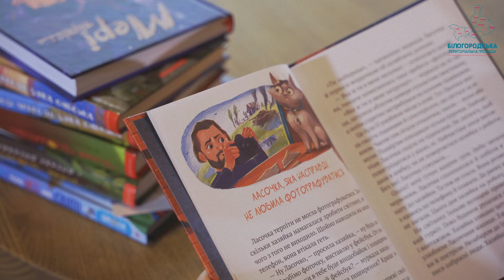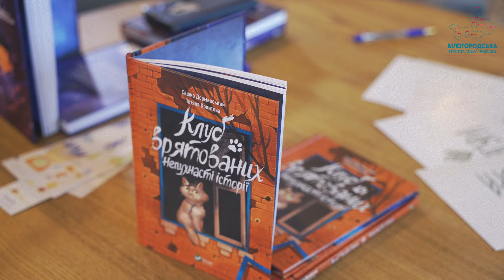Непухнасті Історії завітали у FoodStore Білогородки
Проекту " З Україною в серці" 2 роки. З чарівними авторами книг "Непухнасті історії", діти та їх батьки відсвяткували цей день разом з книгою.